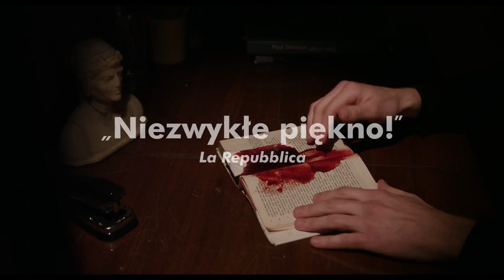Onirica. Zwiastun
Adam porzuca pracę wykładowcy literatury symbolicznej na uczelni i zostaje kasjerem w supermarkecie. Ale tak naprawdę chce tylko spać, uciekając od bolesnej rzeczywistości. Jedyną lekturą tego mrocznego czasu staje się "Boska Komedia" Dantego. I to jej fragmenty nadają sens codzienności.

Scenariusz i reżyseria: Lech Majewski, zdjęcia: Lech Majewski, Paweł Tybora, scenografia: Lech Majewski, muzyka: Lech Majewski, Józef Skrzek, dźwięk: Zbigniew Malecki, kostiumy: Dorota Lis, montaż: Eliot Ems, Katarzyna Leśniak, charakteryzacja: Agnieszka Hodowana, Agnieszka Prochowska, producent: Lech Majewski, producent wykonawczy: Małgorzata Domin, produkcja: Stowarzyszenie Twórców i Mecenasów Kultury i Nauki Angelus Silesius, koprodukcja: Instytucja Filmowa Silesia-Film, Cecchi Gori Home Video, Bokomotiv Filmproduktion AB, Odeon Rybarczyk Productions, 24 Media, emAudio, współfinansowanie: Polski Instytut Sztuki Filmowej, dystrybucja: Stowarzyszenie Twórców i Mecenasów Kultury i Nauki Angelus Silesius

Obsada: Michał Tatarek, Elżbieta Okupska, Andrzej Hudziak, Mariusz Drężek